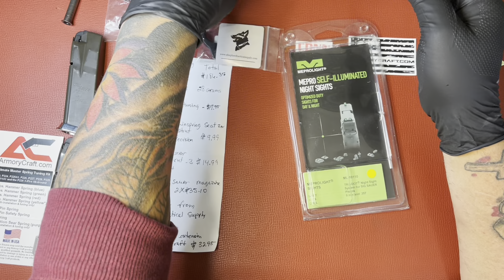SIG P229 DAK, how to enhance it and reduce trigger pull weight.